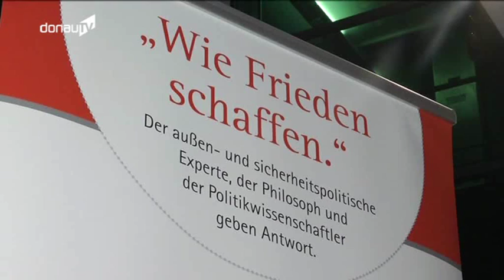Neue Impulse – Vortragsreihe „Wie Frieden schaffen?“ greift Terrorakte von Paris auf!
Egal ob in Straubing, Dingolfing, Passau oder Landshut – Tag für Tag zeigen sich mittlerweile mehr Menschen auch in Niederbayern solidarisch mit den Anschlagsopfern in Paris. Doch leider zeigt das am Dienstagabend abgesagte Fußballfreundschaftsspiel zwischen der DFB-Elf und den Niederlanden: die Angst vor weiteren Anschlägen ist nun auch bei uns endgültig angekommen. Umso wichtiger erscheint es deshalb,  das Thema „Frieden schaffen“ mehr denn je auf die Agenda der Politik und Öffentlichkeit zu setzen. Und genau damit hat sich nun die Abschlussveranstaltung der Vortragsreihe der Mediengruppe Landshuter Zeitung/Straubinger Tagblatt beschäftigt.